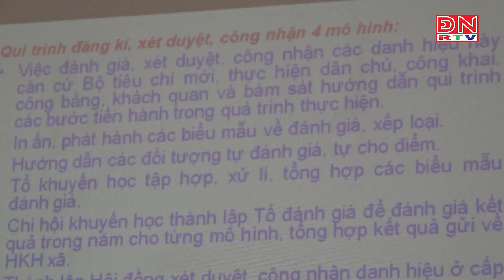Bản tin thời sự 17 giờ ngày 28-04-2024